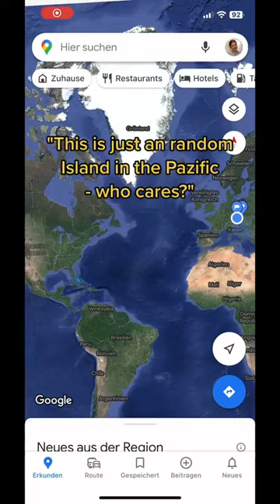Chill - It's just a random Island in the Pazific 🦎🦀📍